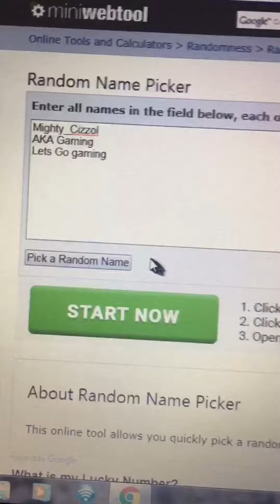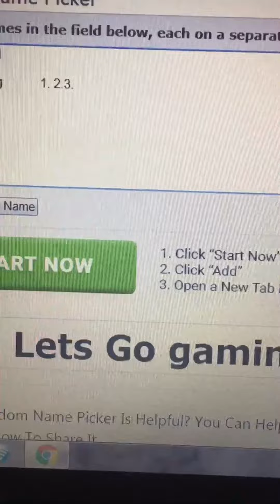Giveaway winner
Thank you guys good luck next time!